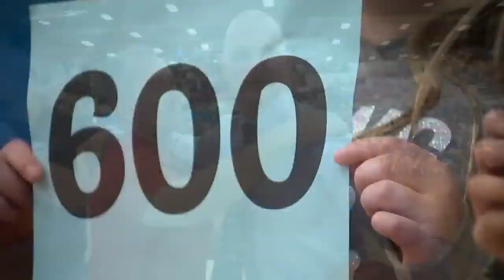Barlow High School coach Tom Johnson hits a milestone with 600th career win